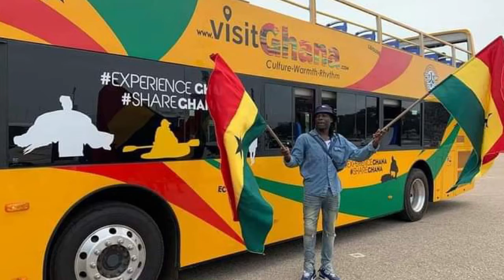Disallowing fixthecountry Campaign & Allowing Sir John’s Funeral Is Hypocritical 🤥🇬🇭😷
The Rychuhss Messenger Exposes The Fact That Disallowing fixthecountry Campaign And Allowing Sir John’s Funeral Is Hypocritical And Selfish Of Ghanaian Leaders

Please Join The Rychuhss Messenger Family On Facebook